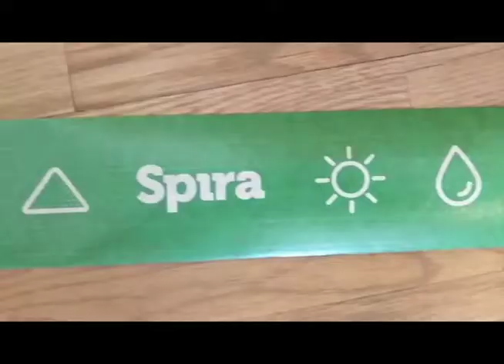Elliot Roth TED Idea Search Video: Turning Pond Scum to Pond Yum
We have a protein crisis. Demand for protein will increase 70% by 2050. Current protein production is dirty, slow and expensive. 18% of global greenhouse emissions come from farming protein and it takes up 26% of the total surface of the planet. The majority of our protein comes from animal farming which negatively impacts human health and the environment. This means that we need new plant-based protein sources to meet this demand.

However, most plant-based protein is expensive, is allergenic, lacks some essential nutrients and/or tastes terrible. Sixty percent of customers say that taste is their number one factor when switching to a plant-based alternative from meat. At Spira, we envision that spirulina algae is the solution to a cost-effective, non-allergenic, complete, better-tasting plant-based protein.

Spira is using CRISPR genetic engineering to completely prevent bad-tasting flavor molecules from forming in spirulina algae with specificity, thus improving the overall customer experience while not adding anything to the underlying genetics of spirulina.

Our business model uses existing infrastructure to quickly scale to meet customer demand. We leverage existing spirulina farms in the developing world as contract manufacturers of our protein powders. They grow and process according to our specifications then ship us raw materials which we then upcycle into food ingredients that we sell to food product companies. This lowers total cost, improves speed-to-market and allows us to produce a large quantity of spirulina protein without needing to build our own infrastructure. In addition, this absorbs tons of CO2 from the environment while employing farmers in developing countries.

Spirulina doubles daily, requiring only air, water, light and a few simple salts to grow. Spirulina contains 60% protein-by-weight (3x compared to beef), 13 vitamins, 8 minerals and grows quite easily in desert regions in alkali ponds. It is the most effective method of producing protein, so much so that NASA has studied spirulina as a means of feeding astronauts in space.

There are 1000s of small spirulina farms spread out across the globe in virtually every country. The farms are incentivized to have long-term consistent buyers and merely wish to grow their operations. We have a novel proprietary strain of spirulina algae that we produced with unique patented techniques. Using this strain, we can quickly scale to 1000s of tons of production to enable access to nutrition anywhere effortlessly.